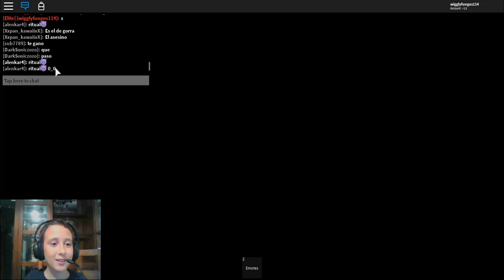Murderer mystery 2 :ep2 S2 stupit kids making me think they are murderer